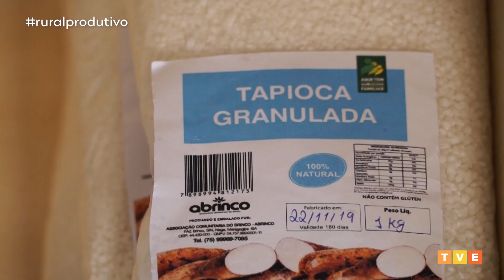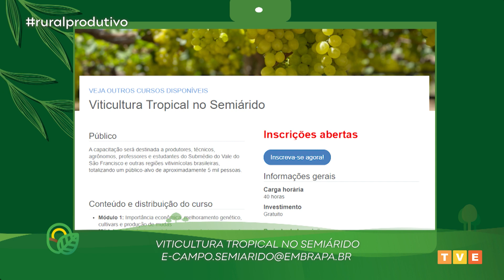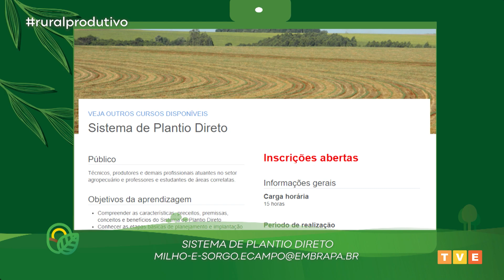ASSOCIAÇÃO DE FRUTAS, MANDIOCULTURA E ÍNDIOS PATAXÓS NO RURAL PRODUTIVO - 16/12/2021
Neste sábado (18), O Rural Produtivo visita uma Unidade Polivalente de Frutas no município de Gandu. O programa vai mostrar ainda a associação que reúne produtores de mandioca no município de Itagimirim, e acompanhar como os Pataxós melhoram a geração de renda com seus costumes. A atração semanal vai mostrar uma receita de peixe assado na folha da bananeira e o Samba Quilombola.

No município de Gandu, a Unidade Polivalente de Frutas da Associação de Desenvolvimento do Baixo Sul (Adebasul), recebe investimento para a construção de uma Agroindústria que terá a capacidade de produzir 16 mil quilos de frutas por dia, beneficiando cerca de 400 famílias. O projeto visa desde a produção e melhoramento de mudas até a industrialização de polpas de frutas e doces. A associação aumentou seu ganho financeiro, diminuiu a perda na produção e já possui convênio para o mercado privado e institucional.

O programa foi até o município de Itagimirim conhecer a Associação dos Produtores Rurais de União Baiana de Itagimirim, composta por agricultores de mandioca. Para incentivar o seu desenvolvimento, a associação recebeu estruturação adequada, assistência técnica e orientação que qualificam a produção e o processamento de alimentos, se tornando um marco na região.

Na aldeia Barra Velha, em Porto Seguro, o Rural Produtivo vai mostrar como os índios Pataxós aprendem desde cedo o cultivo da terra. A comunidade recebe o apoio do Bahia Produtivo na geração de renda e preservação dos costumes, mantendo a família unida no seu lugar de origem.

Também nesta edição, o programa destaca a receita de peixe assado na folha de bananeira produzida por Dona Ermínia e o Samba Quilombola no quilombo João Rodrigues, em Itacaré.

▶ Assista amanhã, às 14h, com reprise na segunda, às 6h30 e na quinta, às 20h, na TVE e tve.ba.gov.br.